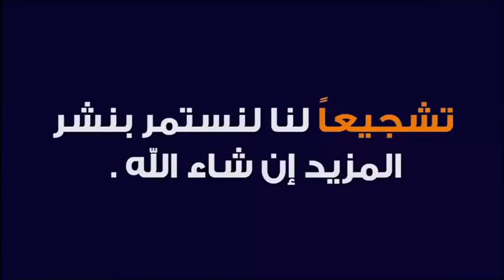التداوي و طلب الشفاء من الله تعالى باسم الودود 🕌 الدكتور طيب كريبان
جديد 2021 : التداوي و طلب الشفاء من الله تعالى باسم الودود 🕌 مع الدكتور طيب كريبان
 ▬▬▬▬▬▬ஜ۩☺۩ஜ▬▬▬▬▬
 ▬▬▬▬▬▬ஜ۩☺۩ஜ▬▬▬▬▬
⛔ أحبابي الكرام ، إذا أعجبكم الفيديو رجاءاً لا تنسوا :

 ▬▬▬▬▬▬ஜ۩☺۩ஜ▬▬▬▬▬
مواضيع سابقة

🕌 عَنْ أَبِي هُرَيْرَةَ، عَنِ النَّبِيِّ صَلَّى اللهُ عَلَيْهِ وَسَلَّمَ قَالَ:
 ▬▬▬▬▬▬ஜ۩☺۩ஜ▬▬▬▬▬
⚠️ توضيح مهم ❗

 ▬▬▬▬▬▬ஜ۩☺۩ஜ▬▬▬▬▬
# هاشتاغ الموضوع #